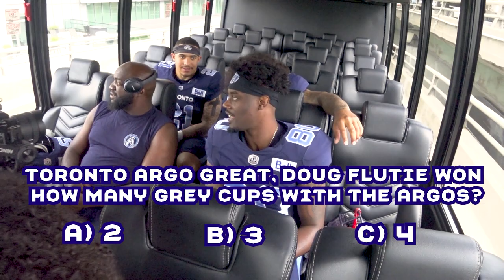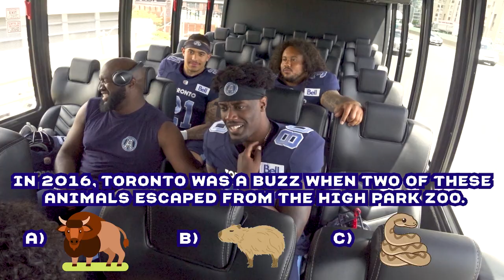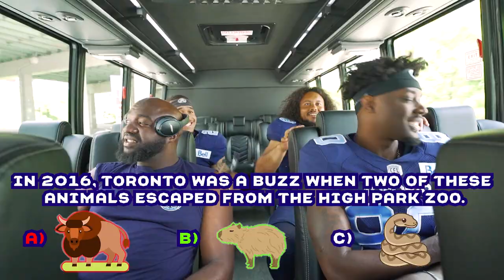Carpool Trivia with Declan Cross, Daniel Adeboboye, Davaris Daniels and Ja’Gared Davis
We put the Argos to the test about some Canadian tidbits in this edition of Carpool Trivia.